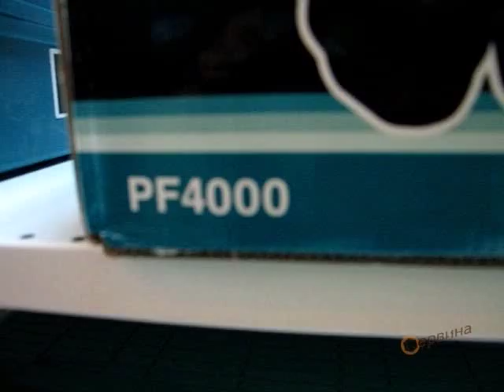Потопяема помпа Makita PF4000 - 400W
- Лека и удобна потопяема помпа за замърсена вода
- Подходяща за изпомпване, изпразване и циркулация на чиста или замърсена вода от резервоари, мивки, басейни или  наводнени мазета
- За силно замърсени течности с до 25мм големина на частиците
- Поплавък за автоматична работа